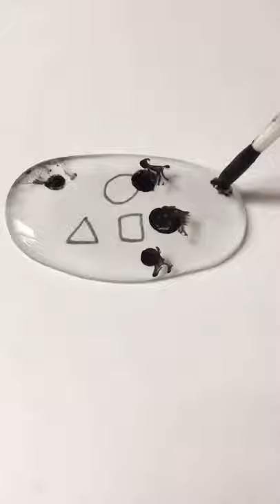Squid game bubble ⚫ #2